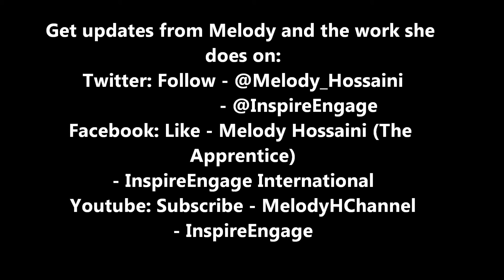MELODY HOSSAINI- AAT 123Create Launch 2013 Part 2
Aysha Academy Trust launch their new and first base 123Create. The base was given as a Ward Fund by Bedford Borough Council. The event was attended by local Councillors, MP's and the community. Also Aysha Academy invited Melody Hossaini (CEO of InspireEngage) as a guest speaker.